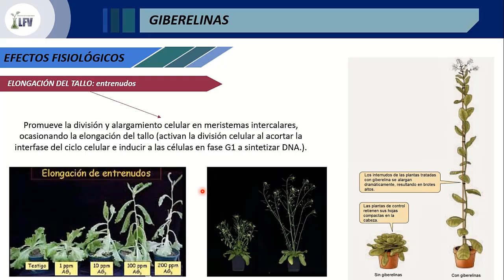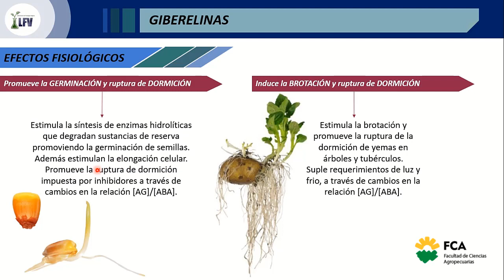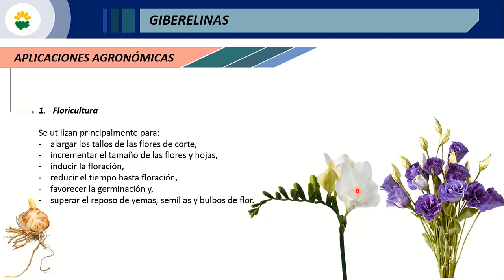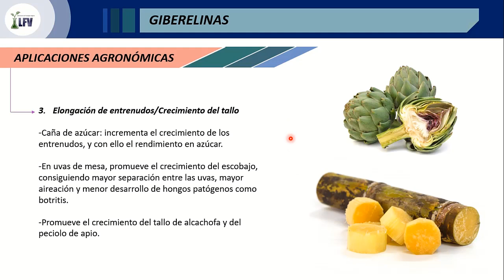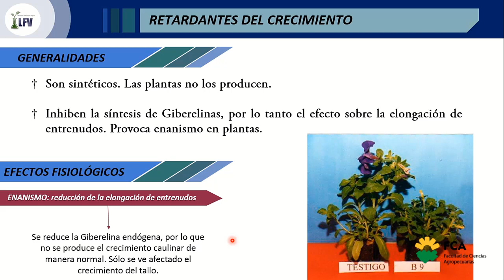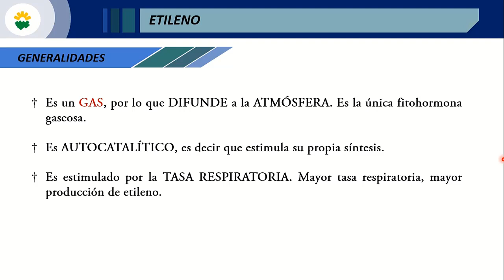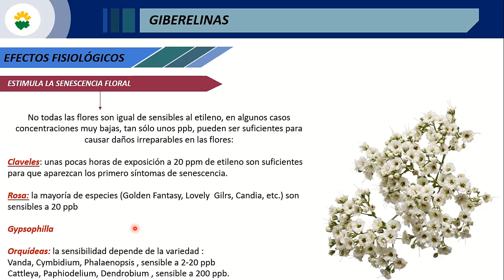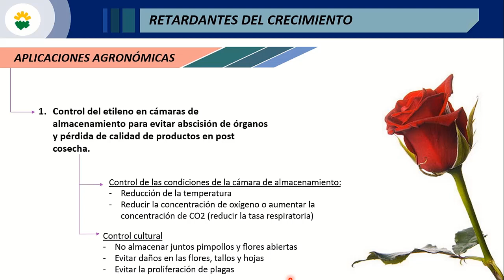Fitohormonas. Efectos y Aplicaciones (Parte 3)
Espacio Curricular: Conocimientos Científicos Aplicados a Técnicas de Propagación
Tema: Fitohormonas. Efectos y Aplicaciones (Parte 3)
Docente: Marcos Sebastian Pereyra